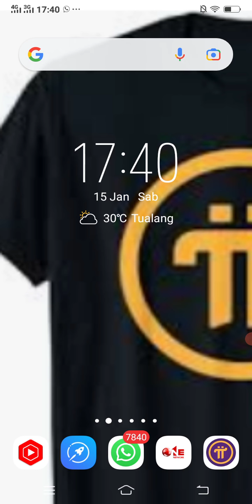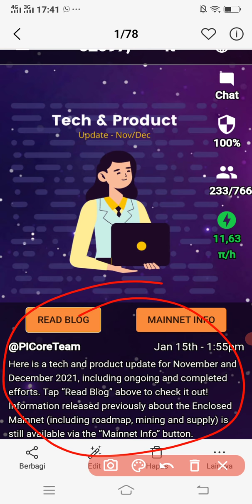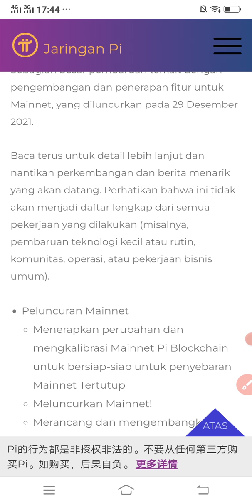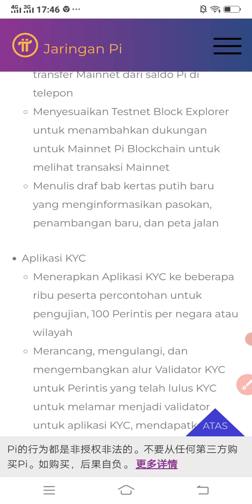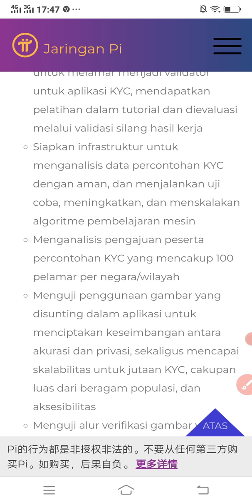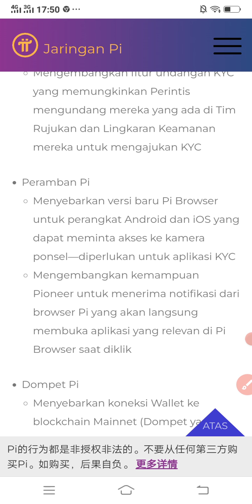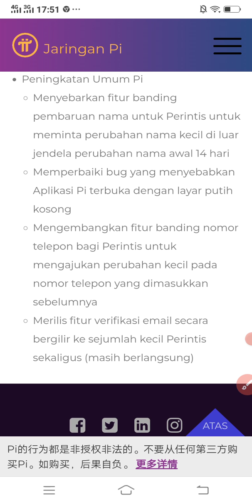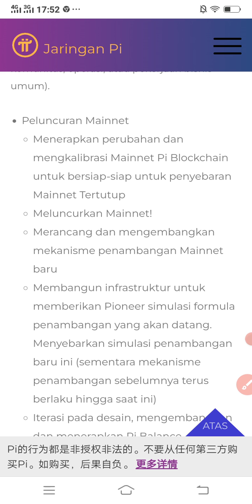pi_network | ANDA WAJIB MENGETAHUI UPDATE TERBARU TERKAIT KYC MAINNET LISTING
update pi network